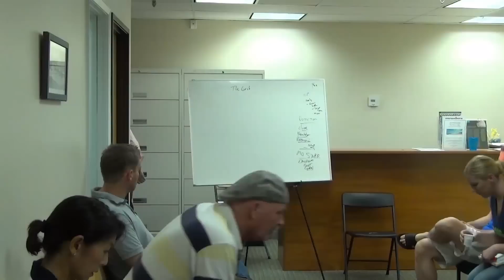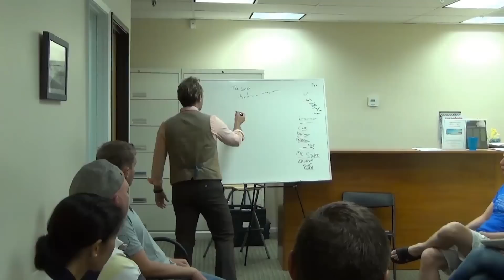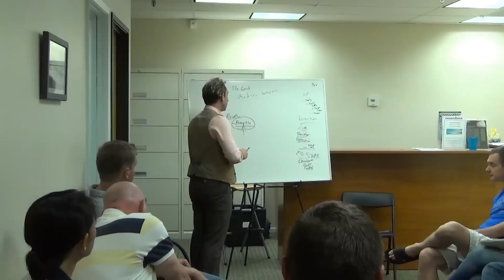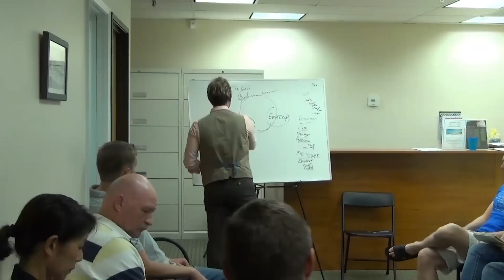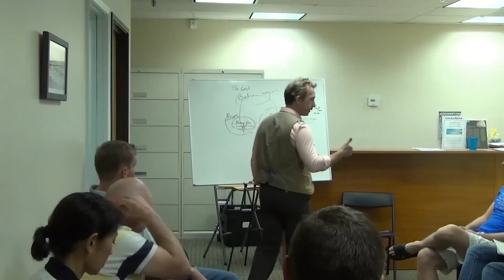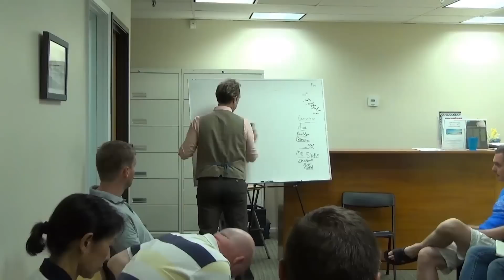FREE ENERGY LECTURE: SPEED Energy Healing Made Easy - Part 2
To discover more about how to heal, influence and persuade and receive my free course: The Forbidden Secrets of Conversational Hypnosis (a $97 value)

Who Else Wants To Tap Into Their Hidden  Energy Powers For Healing - Manifesting - Remote Influence and More?

We all know there is more to us than just our bodies.

We have all, at one time or another had moments of genuine psychic/intuitive events, even if its just thinking of someone who suddenly calls you on the phone.

If you are ready to tap into your true psychic energy skills in a fun filled, relaxed and exciting no BS approach.

This Post Could Change Your Life Forever and You need to get your rsvp asap for this amazing adventure and introduction to the realm of psychic energy healing, manifesting and more.

We will be covering the entire scope of energy models so that you know exactly how each system works.

You''ll immediately understand where disciplines like:

•  Reiki,

• Pranic Healing,

• Theta DNA Healing,

• Qi Gong

and Beyond...

All Have their similarities and their differences. And ...the differences are important

• We will even be discussing things most people will never know about the hidden science of Energy, Mind, Body, Magic ...and more

• How different energy systems interact and

• How to determine which systems are the best tool for the task at hand and which ones are best for you.

Not only that we will be actually practicing simple easy and powerful techniques that unlock your latent psychic energy skills and begin to give you access to them on demand.

We will also be setting the foundation for future special topic-application specific meetups and study groups including

• Law of Attraction (The Real One)

• Remote Influence,

• Remote Viewing

This group, like our other successful groups is based on a hands on no bs approach that guarantees you will get what you came for.

Here's a basic agenda (please note this is subject to change as I decide to add more materials and receive your feedback on what you want to focus on.

Introduction to energetics -

This part of the meetup is simply a discussion and explanation of the various models of energy healing and how they relate to one another.

Very good for folks who don't understand how one system working with energy can enhance or hinder another and where they all fit in within the realm of energetics.

Energy Practice -

This is where we all get to play with energy. Practice real world energy skills that are useful in improving ourselves and helping others.

Q&A -

This is where folks can ask any question they like about how to use energetics for what ever they like, no topic is off limits.

Folks get to hang out and chat and get to know one another, discuss the events of the evening etc.

This is also were members can choose the topic for the next meetup so practice sessions can become more targeted to the groups needs and desires.

There are over 120 people on the meetup list and last energy meetup was pretty big so this meetup will probably fill up fast

So RSVP early to save your seat.

We will probably have to cut the attendance off at 15 to keep practice sessions manageable.

Sorry to have to do it, but its a quality issue.

There is only so much of me to go around ;-) Energetically that is... hehe.

Wednesday September 17th. 2014 at 7:00 PM

Call me if you have any questions.

Your Friend!

David Snyder L.Ac. Dipl. O.M.

• Certified Pranic Healer

• Certified Pranic Psychotherapist

• Certified Reiki Master Teacher

• Adv. DNA Theta Healer

• Qi Gong Instructor

• Hermetic Hypnotist

Chief Cook and Bottle Washer!